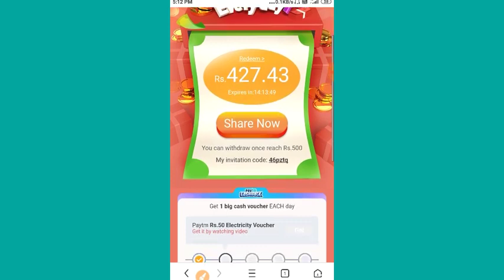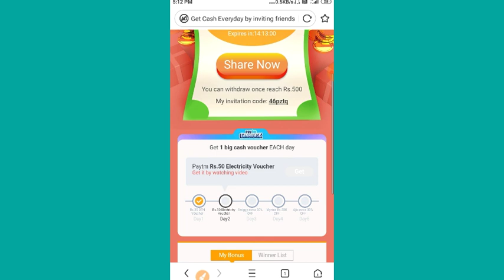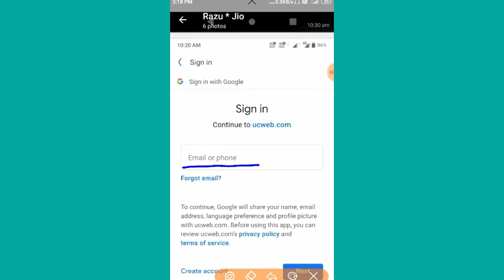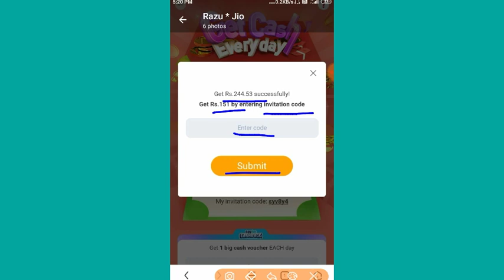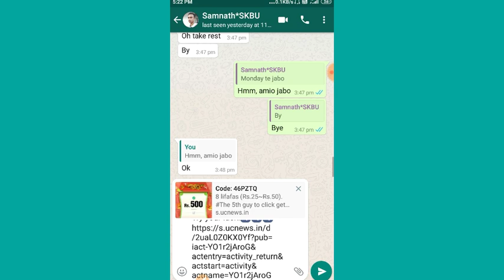সাথে সাথে Uc mini থেকে ৫০০ টাকা আয় করো | How to earn money from uc mini